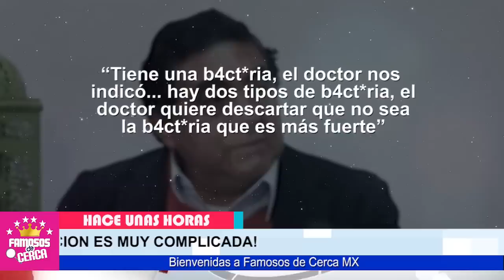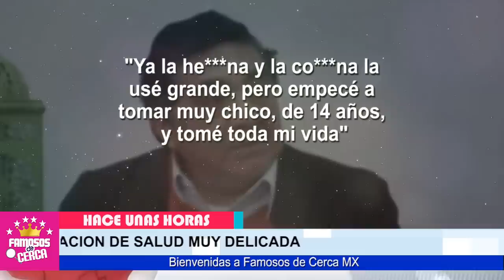🖤🎚️ 𝗡𝗢 𝗧𝗜𝗘𝗡𝗘 𝗖𝗨𝗥𝗔 ? Lamentable Noticia de Carlos Bonavides / 𝗛𝗔𝗖𝗘 𝗣𝗢𝗖𝗔𝗦 𝗛𝗢𝗥𝗔𝗦 🖤🎚️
Revela el Grave Padecimiento Que Tiene Carlos Bonavides.

 BIENVENIDOS!!!
chismes de farandula
escandalos
De primera mano
noticias
famosos mexicanos
mexico
el gordo y la flaca
estados unidos
farandula 2021
entretenimiento
farandula mexicana
chismes de famosos 2021
ventaneando
famosos
un nuevo dia
espectaculo
Hoy